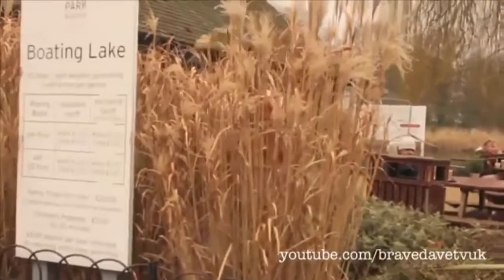Funny Pranks Compilation Funniest Prank Videos 2019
In these video you will se these part,
1, one friend make prank of his friend with gun when his friend came he hide his self and suddendly come infron of his friend and say hand up lay down an repeat what i am saying his friend do same after it he show that he his not a theft he his friend of him then bought laught.
2, in second pranks one man paint on his body as a blood and go outside to make prank with everyone even stranger that cause he goes at public place speak loudly like he going to die he do these with manny peple after it people assume that he doing prank videos,
3, one old man was setting in the seat of checking and do prank he stop every young girl for security perpose and touch her bodes even girls personal place during checking and enjoyeing wth girl and the last of the prank one girls put off his cloth for the security purpose even both cloth suddenly real man come out from the room then other man put off his shart and run away what vines video it is you will not stop laughing after wathching these video till end,
Prank Videos Are Stupid
if you really enjoy then follow these link to apprecite us,
Google + :
Top 10 Pranks of 2017 with the Funniest Videos Gone Wrong and Funny Fails Compilation
Enjoy the funniest pranks and funny videos on YesFunnyYes.